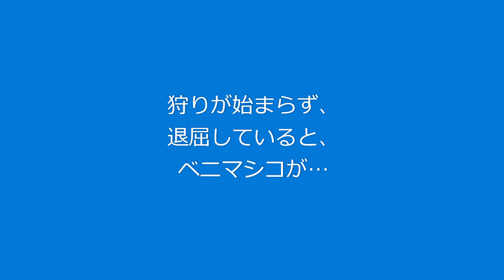若いオジロワシの狩りとベニマシコ② 6/20/22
茨戸川に着くと、いつもの木に若いオジロワシがとまっています。
しばらくして、もう1羽、嘴の先が黒く、胸の白斑が目立つ、1歳以上若いワシが飛来しました。
しかし、狩りは中々始まらず、退屈していると、近くの木にベニマシコが現れます。
位置関係から、6月4日に見たベニマシコと同じ個体だろうと思います。
ベニマシコの雄は、よく見ると、白雪姫に出てくる、髭の生えた小人にそっくりです。
さらにしばらくして、ようやく狩りが始まりました。
しかし、茨戸川の上空を旋回するだけで、獲物は獲れなかった、と家に戻ってスロー再生するまで、思っていました。
ただし、帰りぎわ、木の中で、オジロワシが嘴を拭う動作を見たので、何かあったかも知れない、という期待もありました。
スロー再生の結果、年上のオジロワシが、狩りに成功していたことが確認されました。